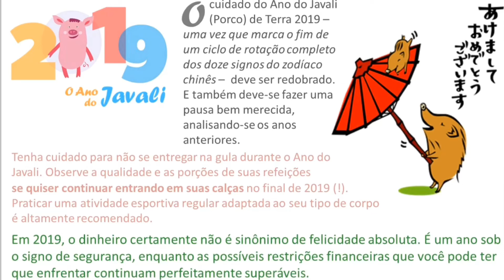[Café e Blábláblá] PILOTO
TESTE, teste...1,2,3 testando!!